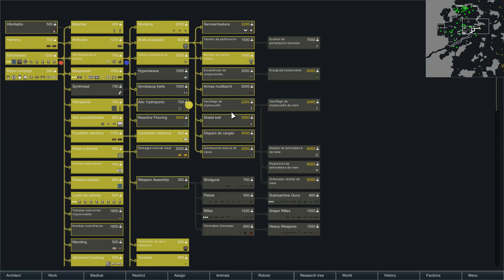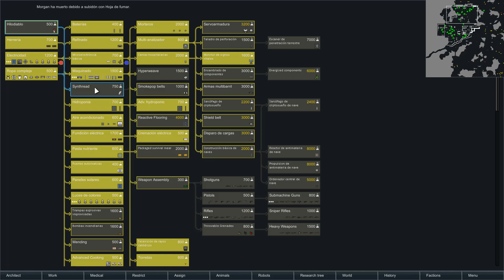Rimworld (Alpha 17) Gameplay español - #45 - Más orden y preparando el laboratorio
¡Bienvenidos a Rimworld!

Por fin disponemos de una versión estable de la Alpha 17 en Rimworld!!
Recomenzamos nueva aventura en este Indie tan completo de Ludeon Studios.
Ésta vez tendremos una colonia centrada en los intercambios en la que todas las tareas serán realizadas por especialistas.
 Asegurada la destrucción, desastres, y eventos negativos... ¿Te la vas a perder?
Acompaña a nuestro colono a través de su aventura de supervivencia y cruza los dedos... La supervivencia promete ser arriesgada, difícil y llena de retos a superar. Nadie dijo que escapar de un planeta desconocido fuese un viaje de placer.

¡Colonos,  a vuestras tareas!

LISTA DE MODS:
Muchas gracias a Fede YT y a Endermachine Enderman por daros el currazo de agrupar los mods en un pack. Agradecimientos a ellos por favor!!

Link al vídeo donde el amigo Fede explica el pack de mods (dadle un like al menos, por dios!!):